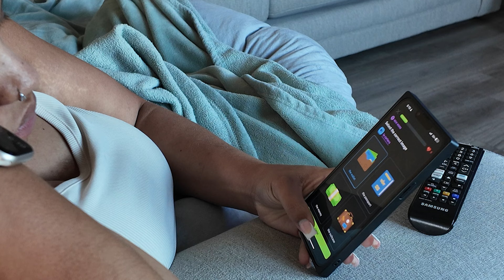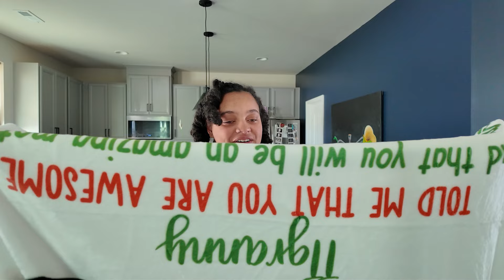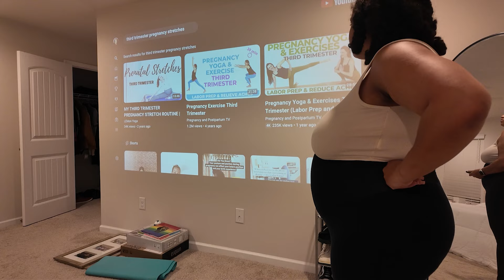2nd trimester vlog | last week, fastest & most exhausting trimester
Pregnancy is flying by! My last week in the second trimester is coming to an end, & even though I’m mostly napping and stuffing my face. I’m taking through a day in my life.

F O L L O W  M E:
Hey there, I'm Ki! I'm all about sharing relatable and transparent experiences with my audience. From tech and UX to marriage, fitness journey, self-care and healing, mental health and therapy... do a bit of everything.

My personal motto is "documenting a regular life worth living," and I love taking my audience on a journey through my life. I don't identify as an influencer, nor do I ever want to. I share about life. If anyone is influenced along the way, it's simply a bonus!

So, while you're checking out my content, don't be shy - say "heykibekey!" I can't wait to share more with you.

These moments have been pivotal in my life:
👩🏽‍🎓 I attended two HBCUs–Howard University & North Carolina A&T
💻 Once graduated, I freelanced full-time. I recently transitioned back to a 9-5 as a UX Designer
💍 I married my college sweetheart in 2021.
📓 I been transparent about my mental health journey, my lowest moments & journey through therapy
🏡 My husband and I purchased our first home at 24